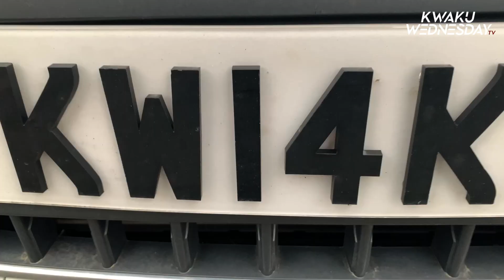Groceries With The Family | ASDA | Moniques Kitchen | Ghanaboy With The Family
KwakuWednesday TV Is Back Again!!! Yes, This Time I Am On Screen With With My Family, Grocery Shopping!

Many more videos in the pipeline, This is an entertainment channel that will keep you going.